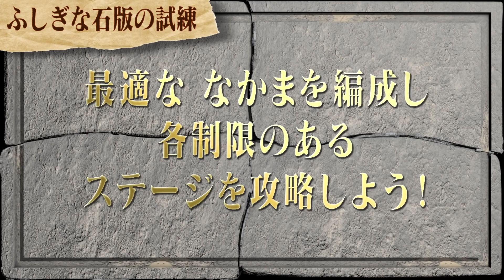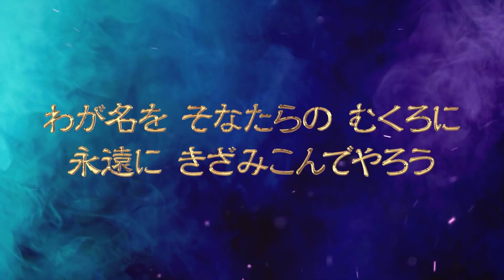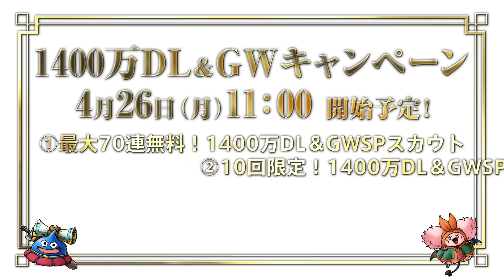【特報】『ドラゴンクエストタクト』DQVIIイベント 予告映像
次回イベントの新たなコンテンツや新要素など最新情報を公開いたします。

※画面および映像はすべて開発中のものです。